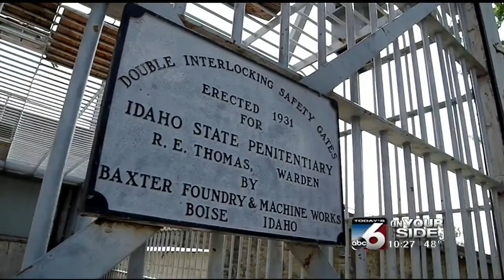Ida-Haunts tours the old Idaho State Penitentiary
In tonight's Ida-Haunts series, Idaho's On Your Side reporter Karen Lehr roams the old prison at night.